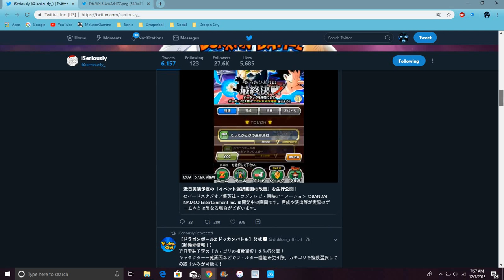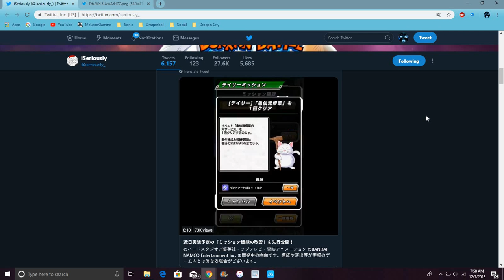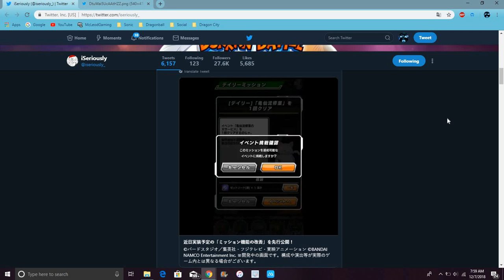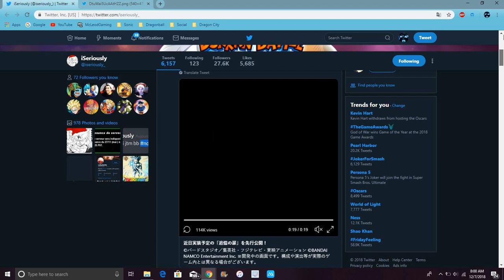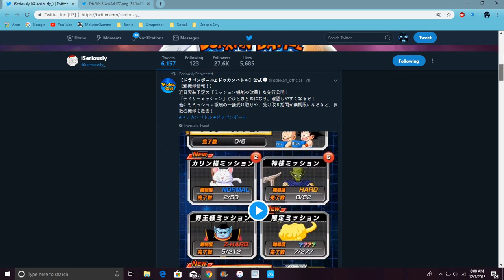New 4.0.1 Update Is Coming To JP With A Multiple Category Selection For Broly ??? DBZ Dokkan Battle